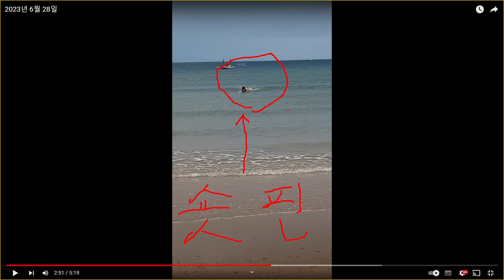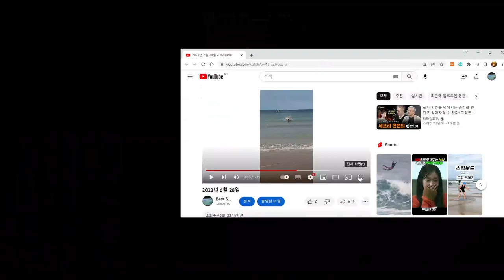숏보드 패들링과 그라이딩 연습, 숏핀 차고 !!